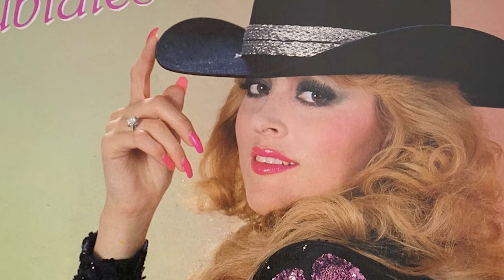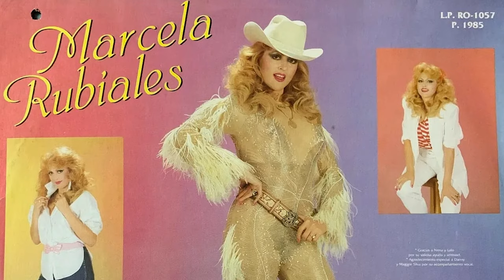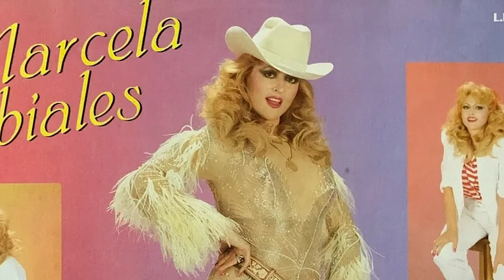Triste noticia para la cantante Marcela Rubiales/ A continuación se revela la causa de su muerte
Marcela Rubiales es una talentosa cantante y compositora que ha cautivado a audiencias con su voz única y su estilo musical versátil. Nacida en [inserta lugar de nacimiento], Marcela comenzó su carrera en la música desde una edad temprana y rápidamente se destacó como una promesa en la industria. Su habilidad para fusionar diversos géneros musicales, como el pop, el jazz y la música latina, le ha permitido crear un sonido distintivo que la distingue en la escena musical. A lo largo de su carrera, Marcela Rubiales ha lanzado varios álbumes aclamados por la crítica y ha ganado el corazón de sus seguidores con su emotiva interpretación y letras profundas. Su pasión por la música y su dedicación a la excelencia artística la convierten en una figura destacada en el mundo de la música contemporánea.
¡Hola mis amigos y bienvenidos al canal Celebridad de Hollywood!
Mi lista de reproducción:
¡Gracias!